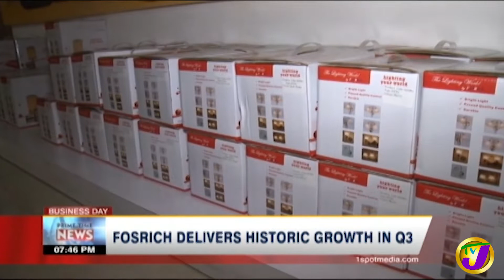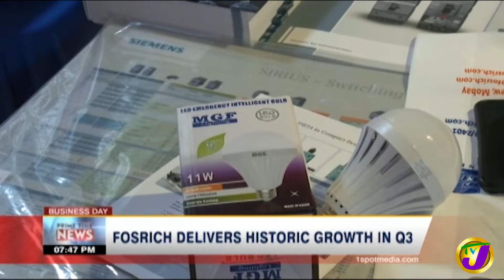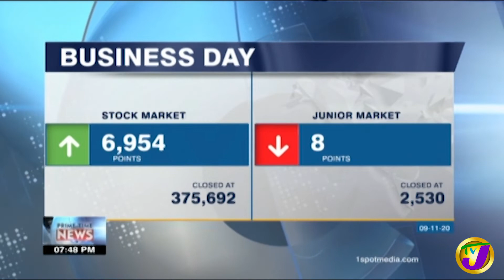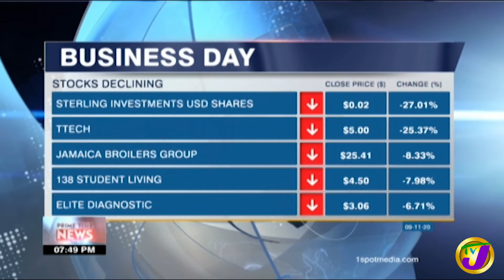TVJ Business Day - November 9 2020